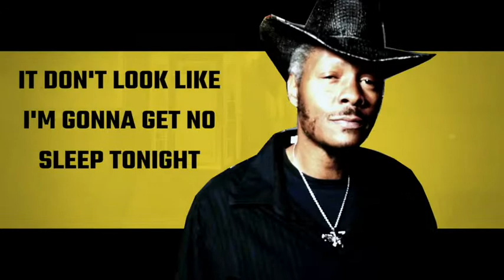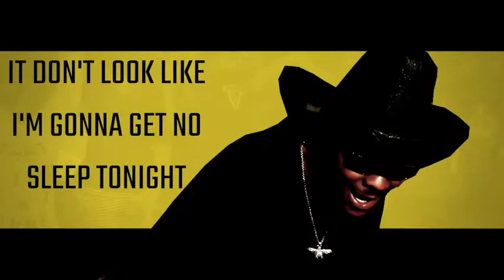MARK MAXEY IT DON'T LOOK LIKE I'M GONNA GET NO SLEEP TONIGHT